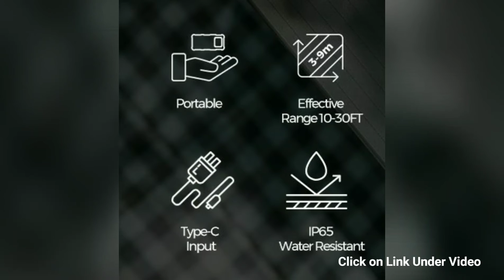HENGDUAN Mosquito Repeller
HENGDUAN mosquito repeller is designed with a structure that you can insert the mosquito repellent pad into both sides of the device. You can choose either one-sided or double-sided mosquito repellent according to different situations.

HENGDUAN portable repeller uses heat-activated repellent to create an invisible zone of protection from mosquitoes and insects. This device is based on physical principles to heat repellent pads filled with allethrin to bring out the effect of repellent. When the repellent pads are is heated, they release the allethrin and repel mosquitoes.

The application of heat-activated repellent can extend to a larger repellent range. Built-in lithium battery, perfect for portable use. The mosquito repellent pads can be replaced at any time. No additional storage space is required and is more suitable to be effectively used in the changeable outdoor environment.

In order to cope with different environments and needs, HENGDUAN has two modes ---outdoor mode and camp mode. To activate HENGDUAN,  press and hold the power button for 2 seconds to enter the camp mode and the indicator light turns green. Press the power button again to enter the outdoor mode, the indicator light turns red. Press the power button again to turn off HENGDUAN. The camp mode works for 19 hours when fully charged, and covers a diameter of 10 feet range. The outdoor mode works for 10 hours when fully charged, and covers a diameter of 30 feet range.

Whether indoor or outdoor, mountain climbing or outdoor camping; HENGDUAN can be easily hung on your body, backpack or even hammock, wherever you want to put it or carry it around with you. A must-have product for home travel and outdoor outings.

With a built-in 9600mAh high capacity lithium-ion battery, you can use HENGDUAN mosquito repellent as an emergency mobile power bank. The outdoor power supply is always a big issue. As a team of outdoor enthusiasts, we must take this into consideration. The power output function has been added, HENGDUAN can be reversed into an emergency mobile power bank to charge mobile devices.

HENGDUAN supports TYPE-C fast charging. It is equipped with a C to C two-way charging cable, which allows you to charge it with a power bank or charge by plugging the cable into the socket.